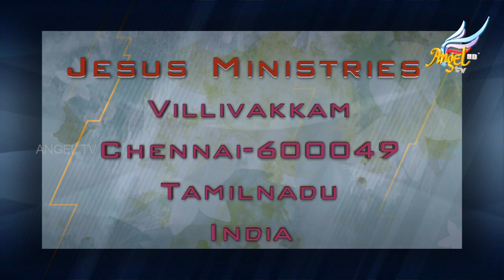Beauty For Ashes // சாம்பலுக்கு பதிலாக சிங்காரம் | Holy Spirit - Our Comforter | Episode 149